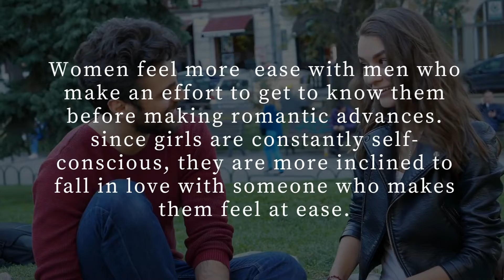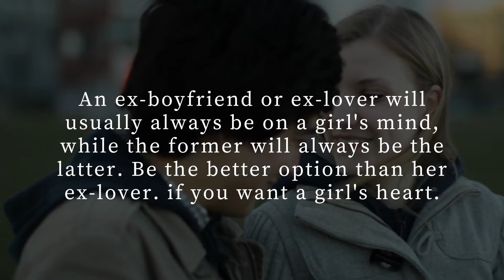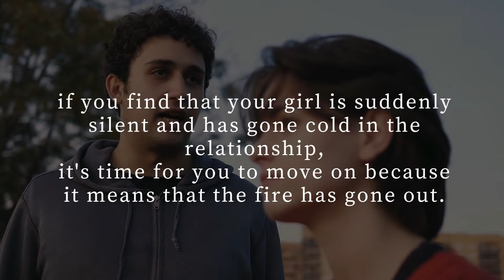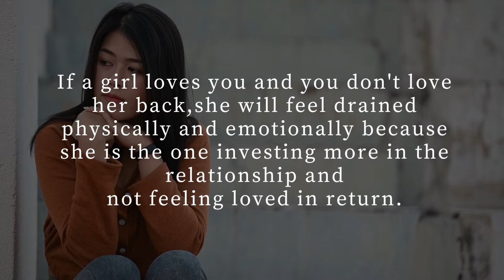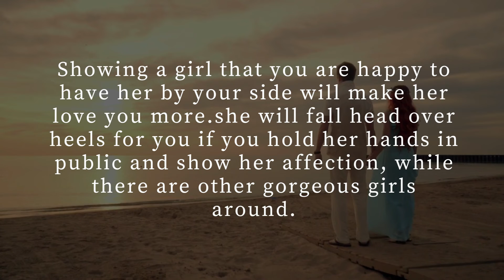20 Amazing Psychological Facts About Girls And Relationships | Interesting Psychology Facts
In this video, I describe 20 Amazing Psychological Facts About Girls And their Relationships and Interesting Psychology Facts about people in the world.@wisdomkidunya